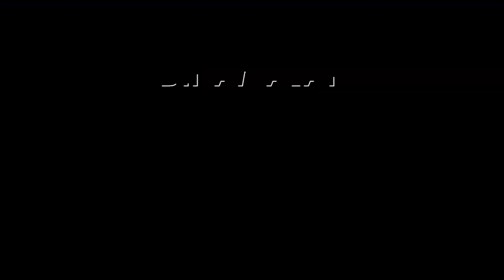கோஷ்டி மோதலில் ஈடுபட்ட வடமாநில இளைஞர்கள் அட்டகாசம்! North Indian workers | Gangwar | Police Attac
போலீசை தாக்கி விரட்டிய
வடமாநில இளைஞர்கள்!

கோஷ்டி மோதலில் ஈடுபட்ட வடமாநில இளைஞர்கள் அட்டகாசம்!
North Indian workers | Gangwar | Police Attacked